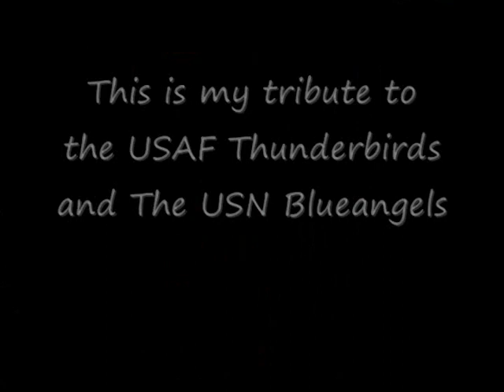Tribute to The USN Blueangels and USAF Thunderbirds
The USN Blueangels and The USAF Thunderbirds tearing up the sky